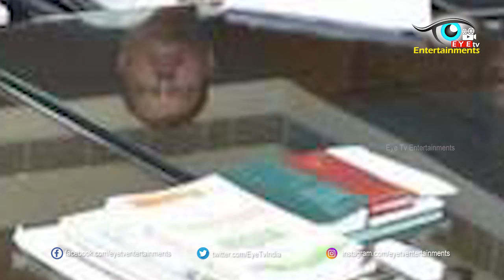జనవరిలో తెలంగాణ పంచాయతీ ఎన్నికలకు సిద్ధం అవుతున్న అధికారులు